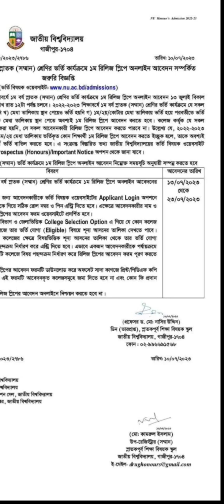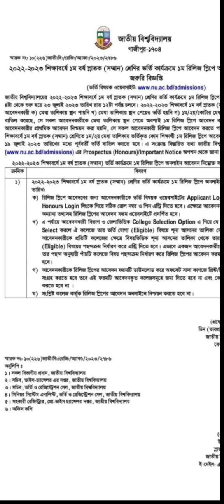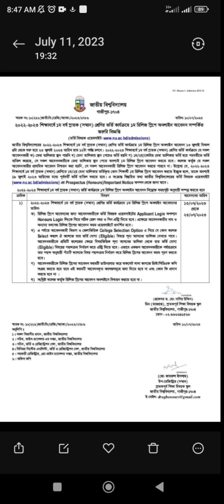NU ১ম রিলিজ স্লিপে আবেদন ২০২৩ | How to Apply NU 1st Release Slip 2023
NU ১ম রিলিজ স্লিপে আবেদন ২০২৩ | How to Apply NU 1st Release Slip 2023 | NU Release Slip Online Apply